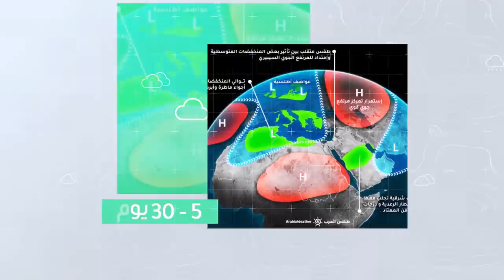طقس العرب - السعودية | الجوية الأسبوعية | السبت 2020/8/8